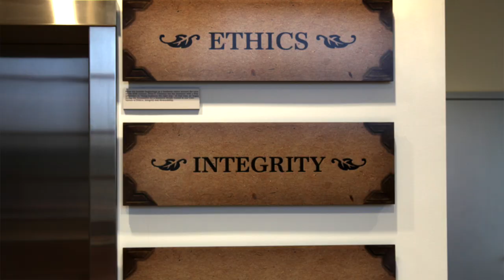The Excitement of a CFG Career - Short